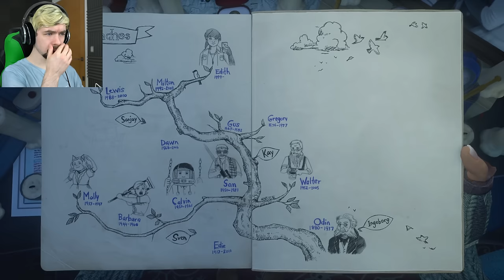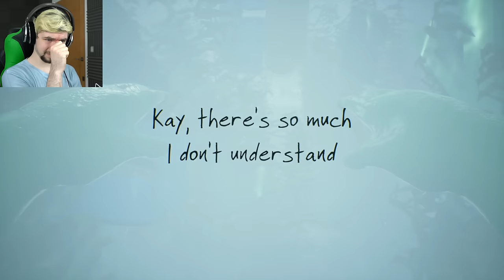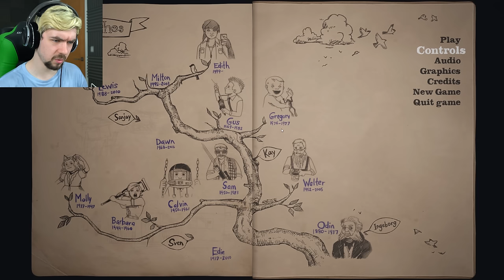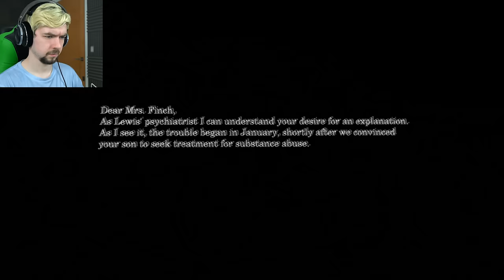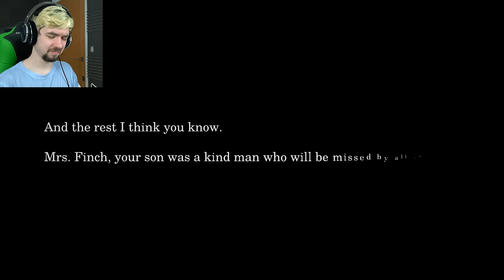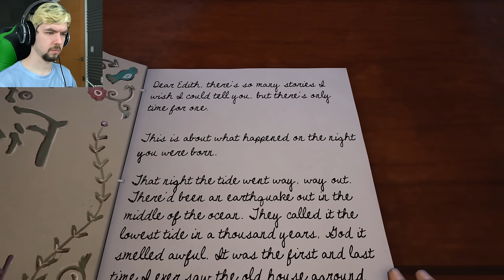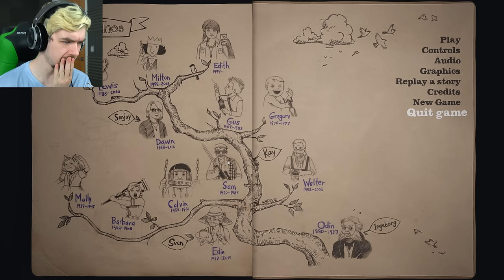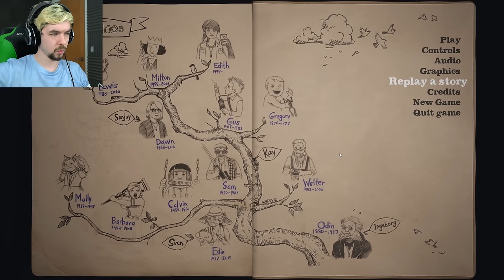THEN I WAS ALONE | What Remains Of Edith Finch - Part 3 (END)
What secrets lies in the final parts of the house and what REALLY remains of Edith Finch?